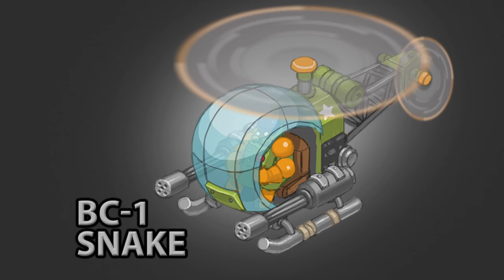[DEV DIARY] Battle Nations 3.0!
We're thrilled to inform you that Battle Nations 3.0 is coming SOON!